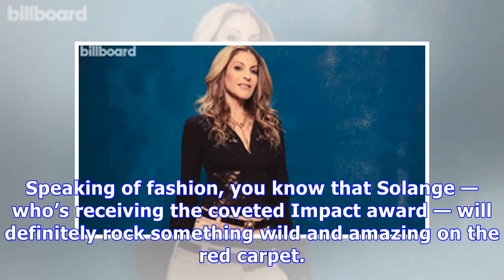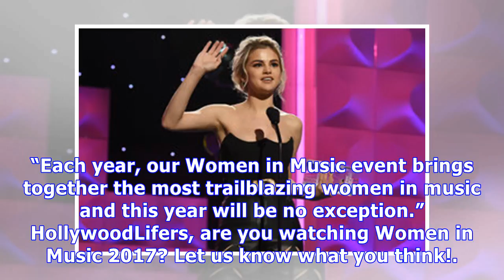Billboard women in music 2017 live stream: watch selena gomez & more at the awards show